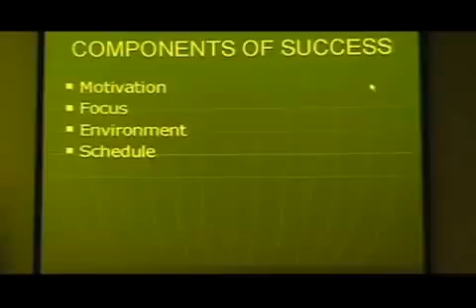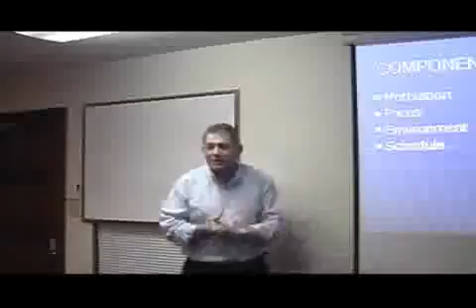EN 5.2 - Components of Success Job Search Advice.flv